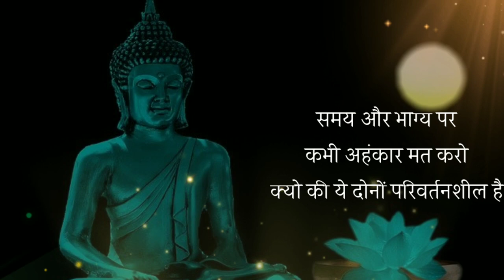मोटिवेशनल वीडियो कैसे बनाये । sahyari video kaise banaye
Motivational music credit